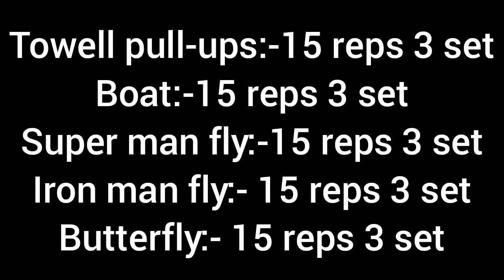Best back work out for Begginer and intermediate full body weight work out back work out at home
Hello friends.
My name is shiv

About video::-

In this video top 5 exercise for back this exercises make your back broader stronger and muscular full body weight work out and strength work out this exercise hit your more body parts like soldiers.

About channel::-

In this plate from only uploaded work out videos, vlogging and health related videos and if you have any doubt dm on my Instagram id.

Person trainer / fitness coach::-
Dm on my Instagram for personal training.

Exercise in this video::-

1. Towell pull-ups ( 15 reps 3set)

2. Boat ( 15 reps 3 set)

3. Super man fly (15 reps 3 set)

4. Iron man fly (15 reps 3 set)

5. Butterfly ( 15 reps 3 set )

 Best work out for Begginer and intermediate.

Buy buy friends

Stop wishing
Start doing